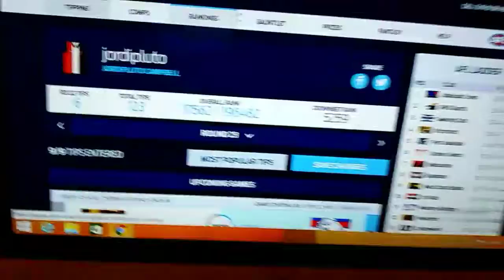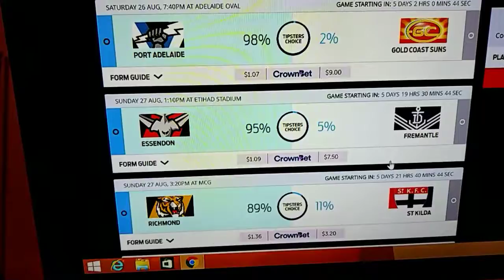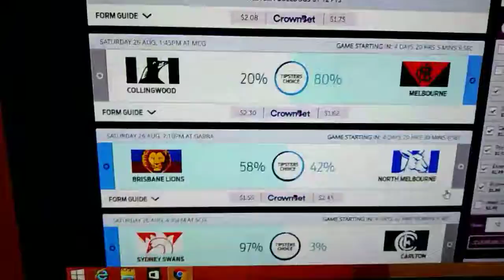Round 23 tips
6/9 incorrect Sydney swans port Adelaide Carlton
Tips for the year: 123